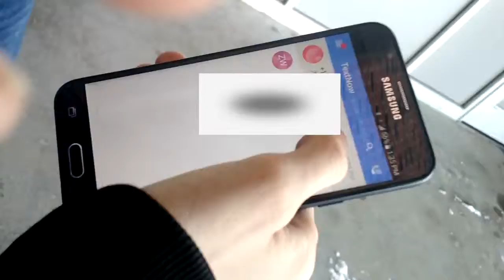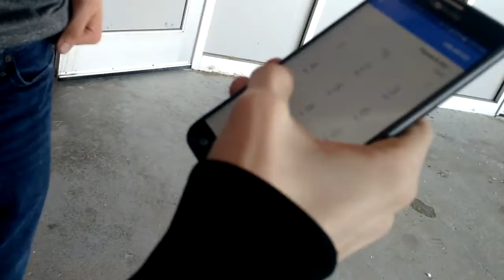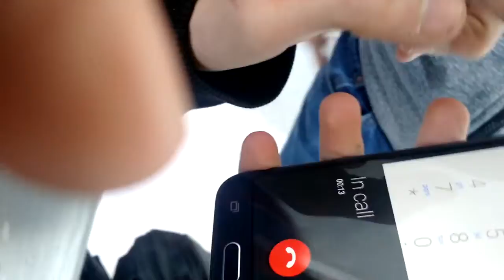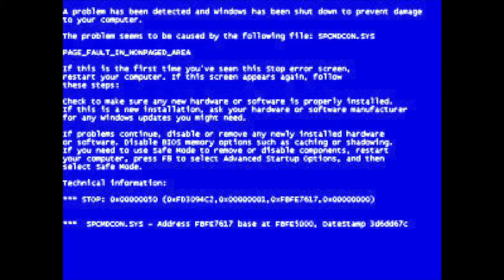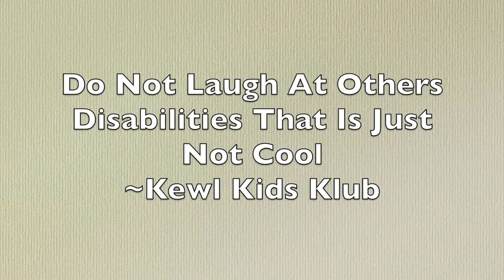KFC Doesn't Serve Chicken!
In this video we are going to perform some prank calls, and we get the sad news that KFC doesn't sell chicken anymore?!?!